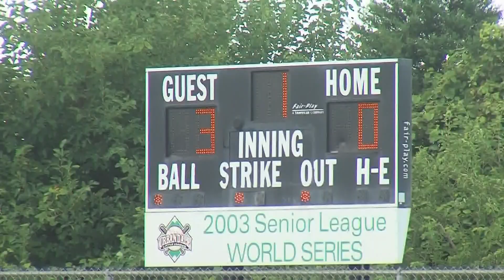Madrid and Woodward-Granger advance to District Championship games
Madrid and Woodward-Granger keep their seasons alive with wins Wednesday night.